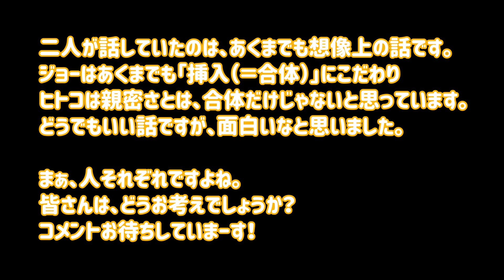【体の関係とは】親友の〇〇コが入った女は許せねーという夫とあくまでも親密感にこだわる妻の違い（想像上の雑談です）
ヒトコとジョーのお話：

ヒトコとジョーは小学校で知り合った
同級生の幼馴染。

ヒトコはジョーの初恋の人です。

知り合って５０年近く経った時に
ヒトコは３度目の正直
ジョーにとっては人生初の
結婚をします。

人生経験が違いすぎ
喧嘩することも多い二人です。

それでもTwin Soulだと信じる二人は
これから人生最高の幸せを
掴むことができるでしょうか？